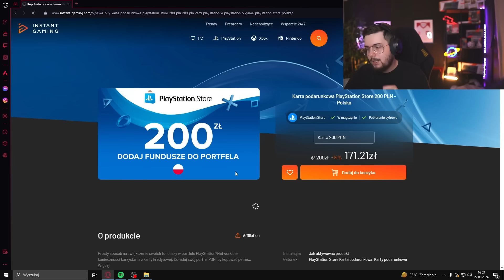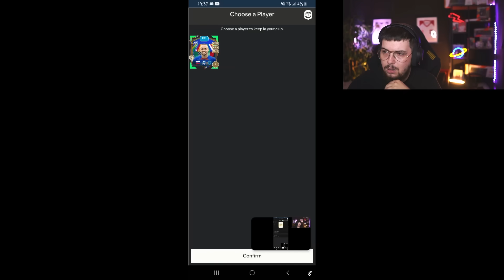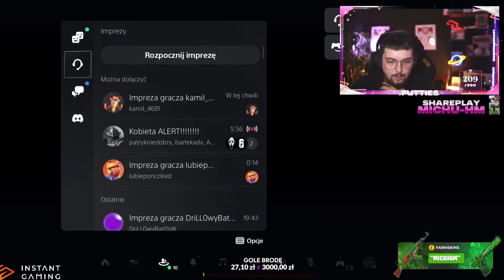50x 96 FUTTIES PLAYER PICK! 🎉PACZKI ZA 650K! EA FC 24 Ultimate Team